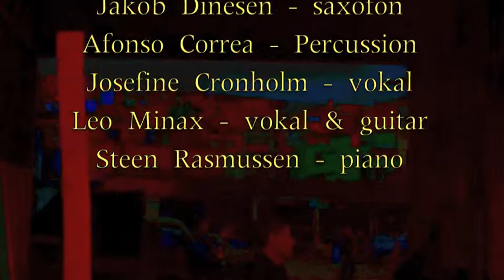Steen Rasmussen Quinteto feat Leo Minax & Josefine Cronholm 2014Cph & Aarhus Jazzfestival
Teaser for Steen Rasmussen Quinteto featuring Leo Minax & Josefine Cronholm.på Cph Jazzfestival & Aarhus Jszzfestival. Starring: Lis Wessberg, Jacob Andersen, Leo Minax, Fredrik Damsgaard, Jonas Johansen, Christian Douglas, Afonso Correa, Jakob Dinesen